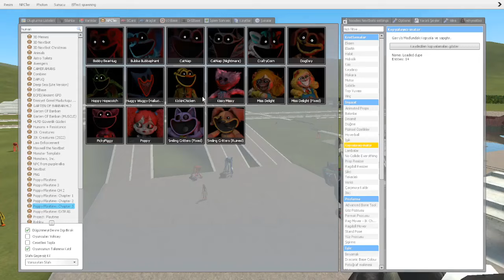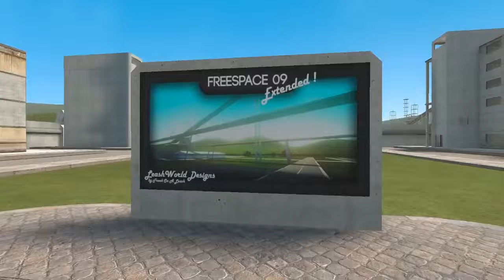SMİLİNG CRİTTERS UZAY MEKİGİNE SALDIRDI GARRY'S MOD